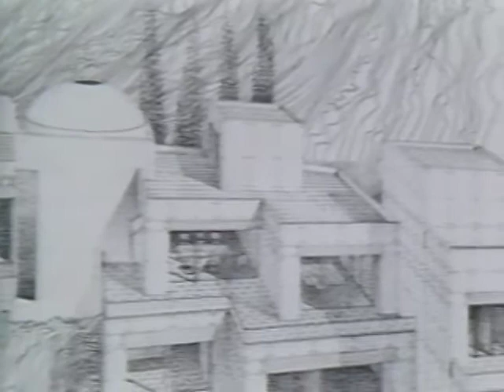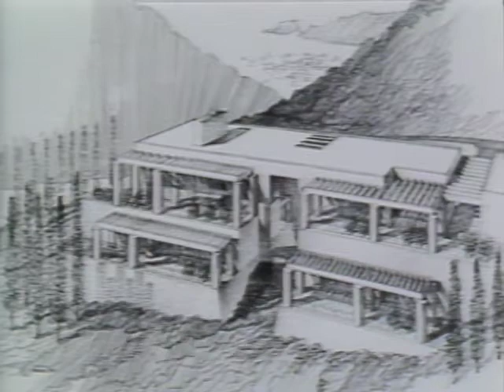Hugh Jacobsen, 1984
Hugh Jacobsen interviewed by Barbaralee Diamonstein-Spielvogel, for the television program American Architecture Now II, 1984. This program is part of the Barbaralee Diamonstein-Spielvogel Video Archive at the David M. Rubenstein Rare Book and Manuscript Library, Duke University.